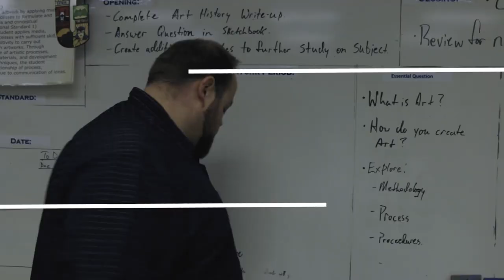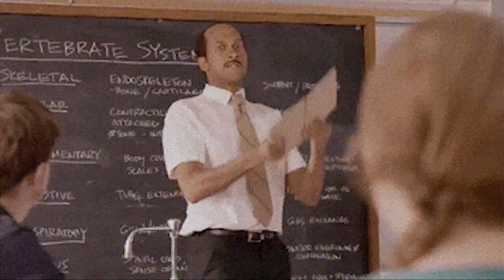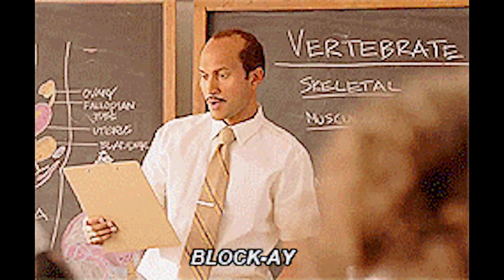First Day Classroom Help! | Classroom Management | Classroom techniques| University of YouTube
This week we are starting in on some classroom management strategies and how to better your classroom experiences.

Category
Education